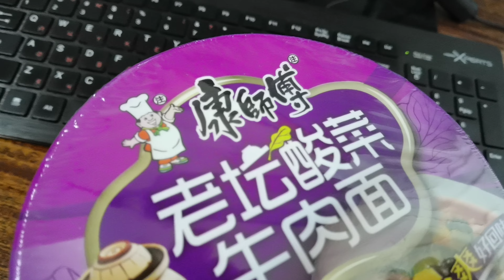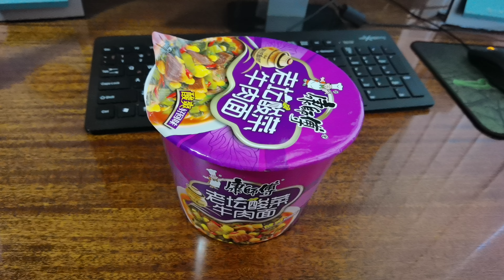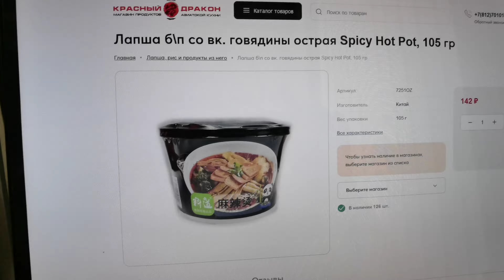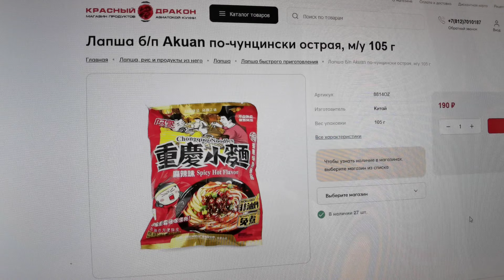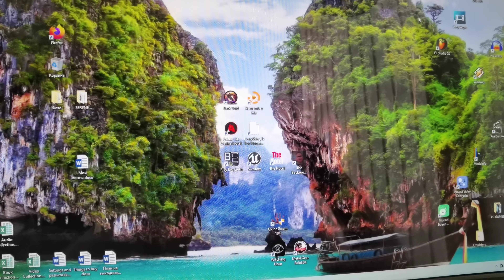ЛАПША китайская с МЯСОМ и ОВОЩАМИ. ОБЗОР.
ЛАПША китайская.
С МЯСОМ и ОВОЩАМИ.

Мой ОБЗОР.